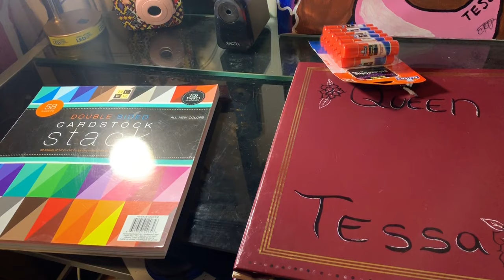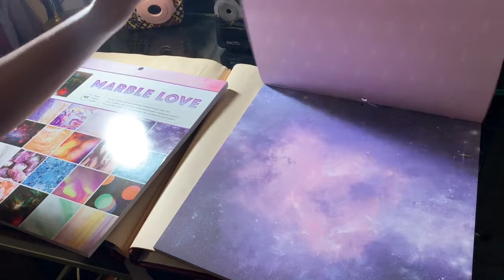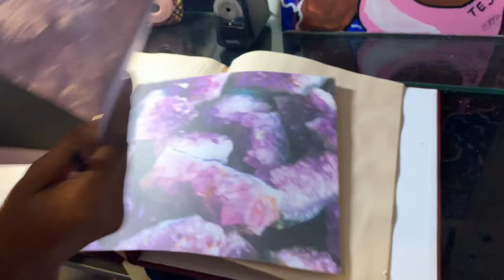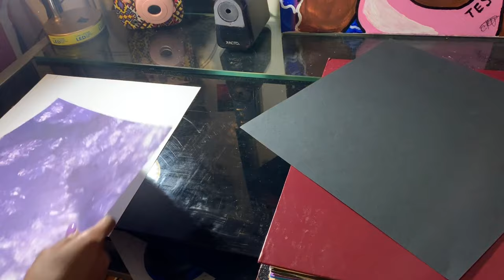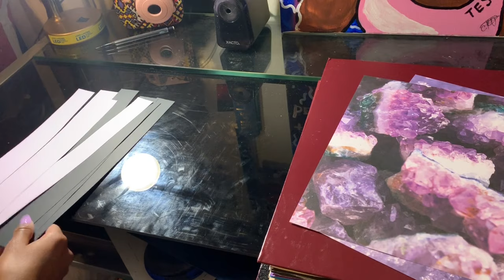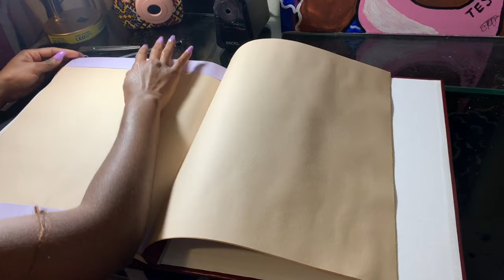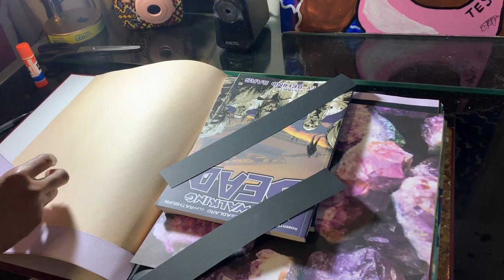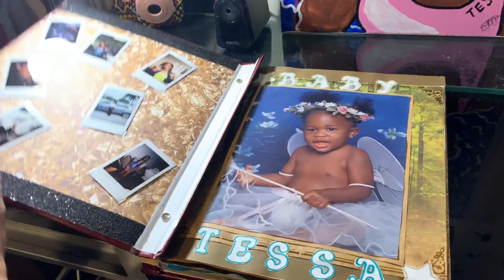Beginner Scrapbook Tutorial - How to Make a Scrapbook Background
In today's video, I will be showing you all how I create backgrounds for my scrapbook. Below is a list of material I use with the links to them:

- Jumbo 11.75x14 Beige Page Scrapbook 100 Pages (50 Sheets)